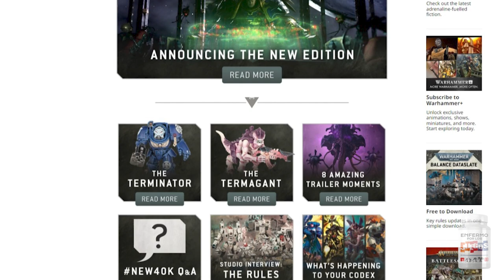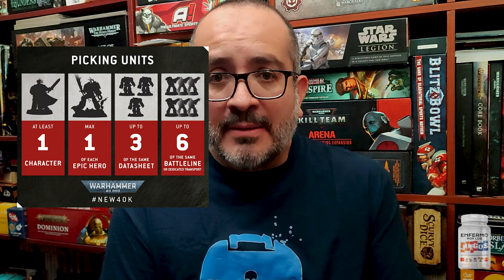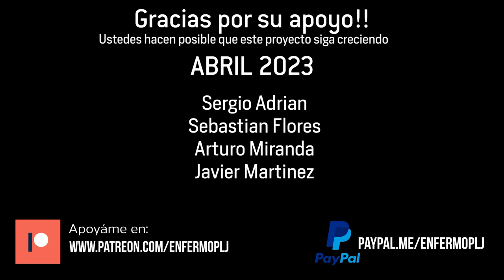¿Qué nos trae la 10a edición de Warhammer 40,000? Mis primeras impresiones y tips para novatos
Recientemente se anunció la próxima edición de Warhammer 40,000 y esta viene cargada de cambios que revolucionarán la forma en que se juega actualmente. A partir de los primeros artículos, les comparto mis primeras impresiones, así como algunos consejos para aquellos que van empezando o quieren entrar en este juego.

Aerográfo Truper